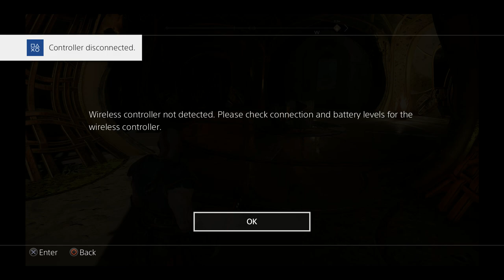god of war 4 part 7